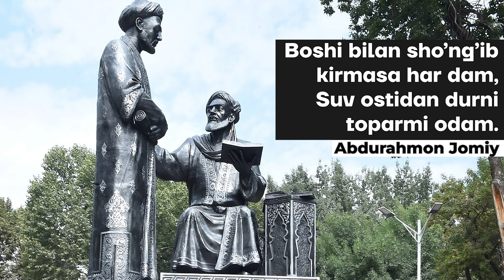O'zingiz uchun yashamang | Iqtibos podcast #6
Endi barcha sonlarni Google Podcast orqali audio formatda ham eshita olasiz

Assalomu aleykum, bu sonda sizlar bilan iqtiboslarni tahlil qilishni niyat qildik. Bu yerdagi barcha fikrlar subyekiv.

Vaqt oraliqlari:
00:00 Kirish
00:11 Xushomadgo'ylar xavfli
06:05 Bu dur haqida emas
09:33 Benaf yashamang
14:59 Biznesga emas, hodimlariga qarang
20:38 So'zlaringizni boshqaring
24:05 Hasad qilmang, qiziqing

🔧Teg